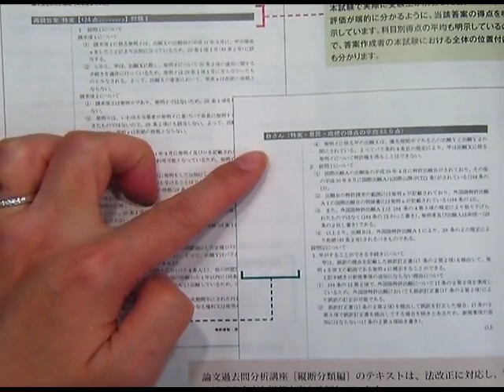【LEC弁理士】論文過去問分析講座プロモーション（納冨美和LEC専任講師）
LEC弁理士 論文直前講座≪論文過去問分析講座≫

この講座で自分の苦手分野や足りない部分を克服できました！
具体的な合格答案のイメージを高めることができました！

論文直前期におけるインプットとして、
合格者にも高く評価されてきたこの講座で、合格に向けた最終調整を図ろう！

≪論文過去問分析講座≫の詳細・合格者の声はこちら⇒

≪論文過去問分析講座≫が受講できるLECの論文直前コース